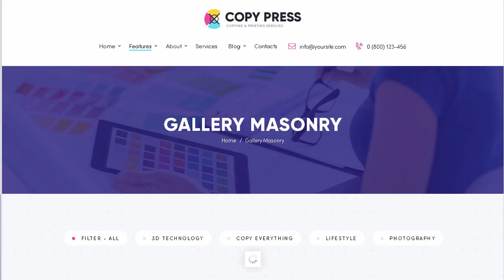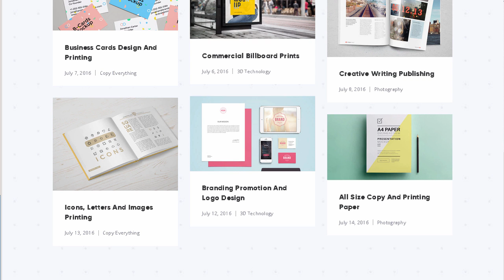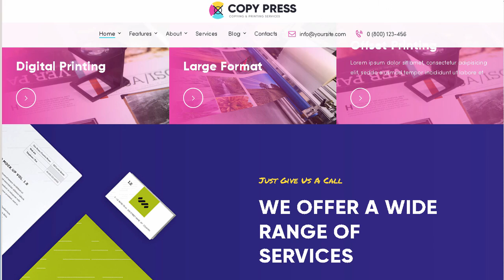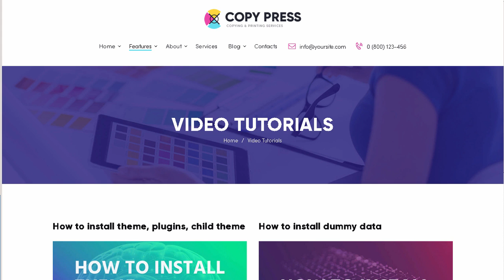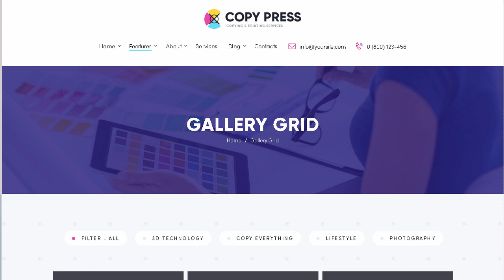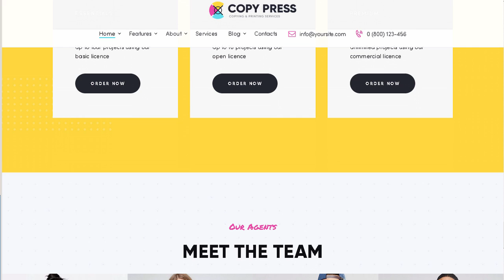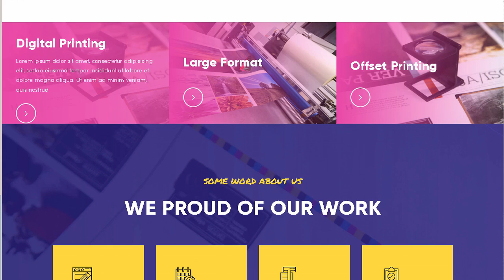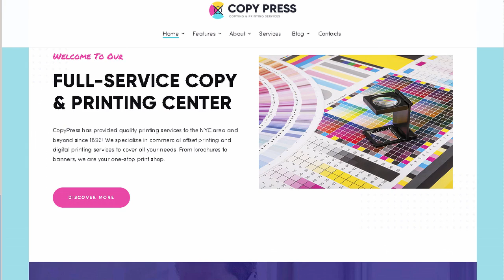CopyPress | Type Design & Printing Services HTML Template | Themeforest Download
Download CopyPress | Type Design &amp; Printing Services HTML Template | Themeforest

CURRENT VERSION 1.0 (see Change log at the bottom of this page)

CopyPress is an elegant HTML template with highly visual look and feel. Its design especially fits for printing and copying services. type design companies. typographies. graphic design studio and individual designers.

The design of CopyPress is also perfect for any corporate website. Besides that. the template offers a lot of great features:

- Tons of premade pages;

- Valid HTML5/CSS3;

- Optimized for search engines;

- Ultra responsive layout;

- Retina ready;

- Fully customizable;

- Powerful &amp; Lightweight;

- Cross Browser Compatibility: Firefox. Chrome. Safari. Opera and IE;

- Bullet proof consistency.

CopyPress is supplied with extensive HTML Documentation that will teach you how to install and set it properly.

Jorgen Grotdal &ndash; a wonderful graphic artist!

Please. note: All images are for preview purposes only and are not included in the download file.

Change log

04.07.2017 Version 1.0 &ndash; Release